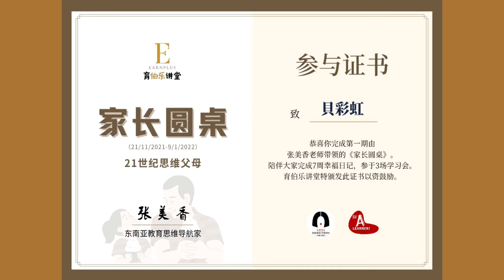第一届家長圓桌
昨晚是我們第一期 學習者家長圓桌 的 第三場圓桌，也是我們的畢業禮。
我之所以這麽願意花時間在 萬人學習者運動 是真的有自己的初心，我要成爲孩子們光榮的媽媽，成爲家長典範，為身邊的人創造價值。

真的，真的，真的。。。當你找到讓你想到都會感動的點，你就會全力以赴，做到感動自己。要麽就做，要麽就不幹。堅持信念，彩虹學習天地的彩虹姐姐會一起跟著 Earnplus育伯乐讲堂 在 張美香老師 的帶領，完成這個非常有意義的 萬人學習者運動。

第三届的學習者教練之一 ~ 又會看到彩虹教練帶領孩子們參與全國學生訓練營。

現在，我想邀請家長們一起加入 高質量的家長圓桌。2月13號約定你！

想要瞭解家長圓桌，可以留言213 或者直接找彩虹姐姐哦.